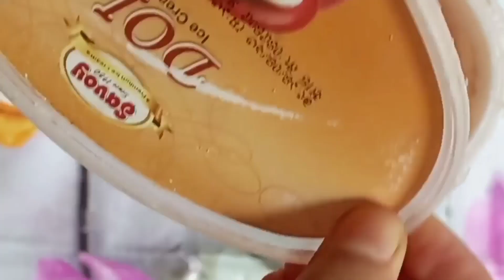দই মিল্কশেক।। একবার হলেও বানিয়ে দেখতে পারেন,homemade doi milkshake.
yogurt
sugar
doi Ice-cream
ice